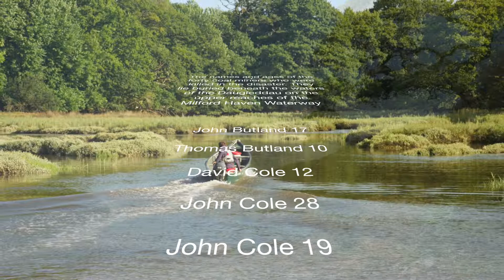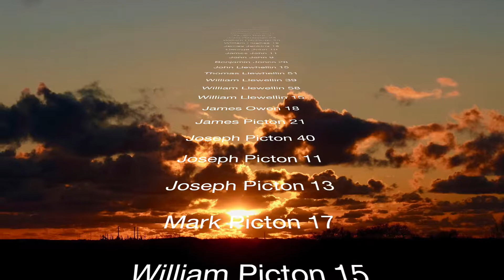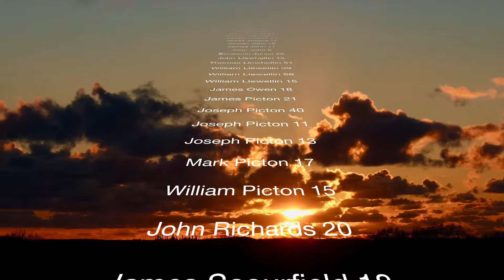Garden Pit Nanes & Ages